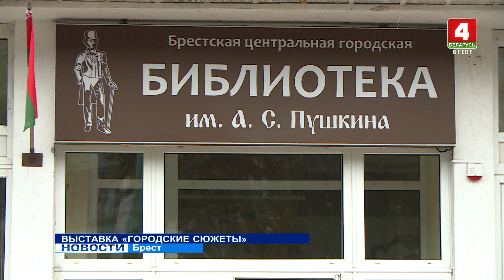ВЫСТАВКА «ГОРОДСКИЕ СЮЖЕТЫ»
В «Арт-пространстве» Брестской центральной городской библиотеки имени Пушкина открылась выставка графики «Городские сюжеты». В экспозиции - 35 работ брестской художницы Светланы Леонович.